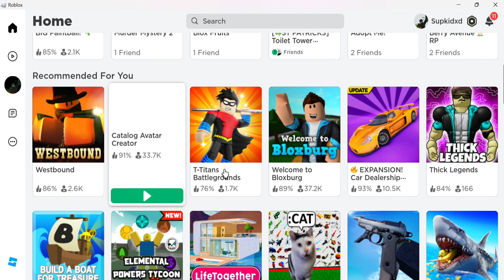Fortblox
i'm decent